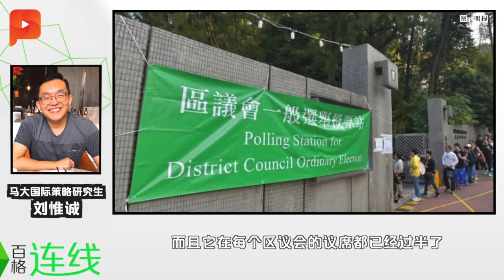泛民派大胜后 影响香港特首选举？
在反送中示威下香港昨日（24日）举行的区议会选举。不仅投票人数及投票率创历史新高，而全港452个议席中，亲中的建制派重创仅得59席，惨输240席。泛民派则大翻身，共获388席，狂增263席。

但这投票结果又意味着什么呢？